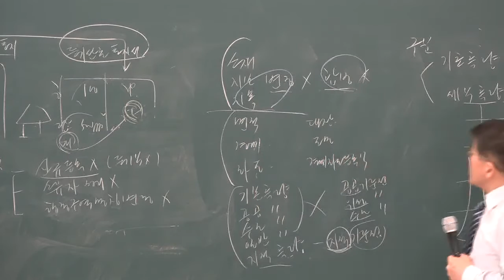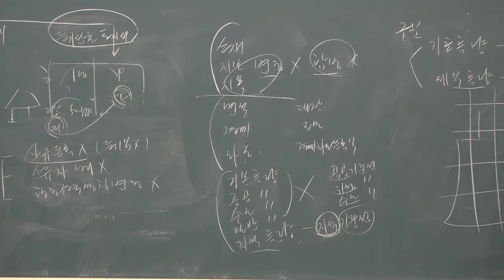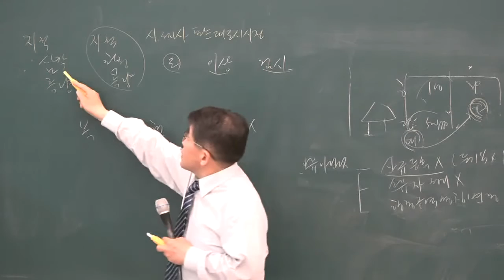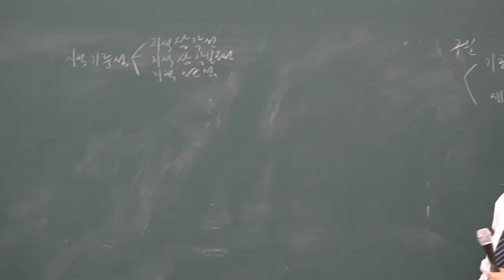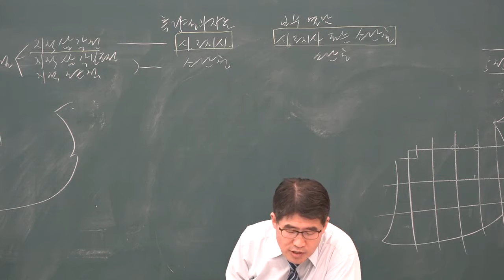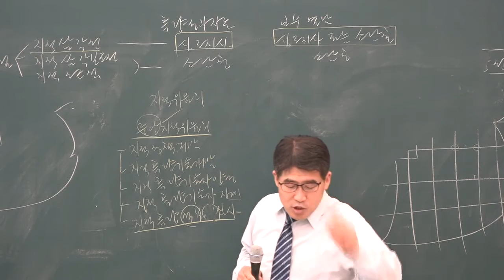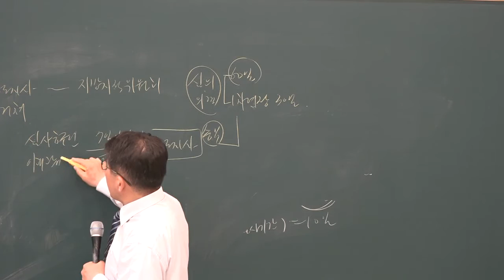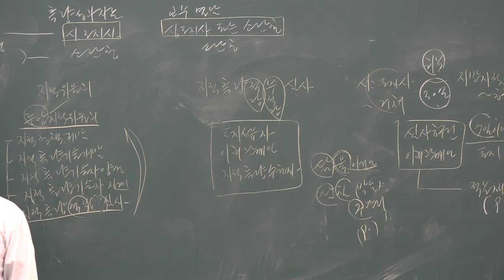[공전무] 2019년 공인중개사 부동산 공시법 심화이론 5-9